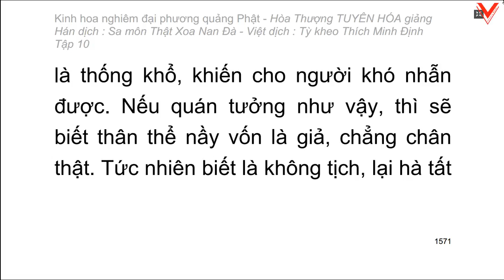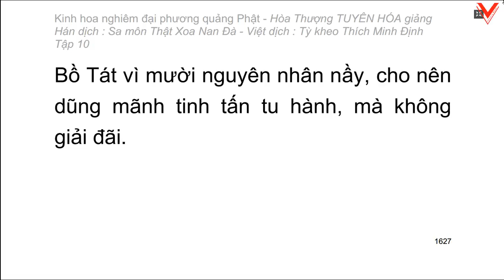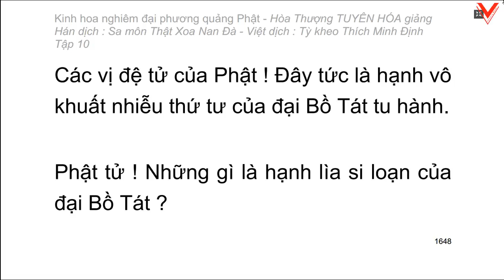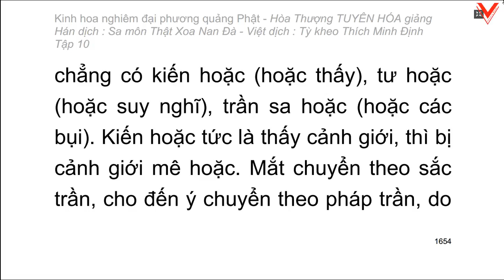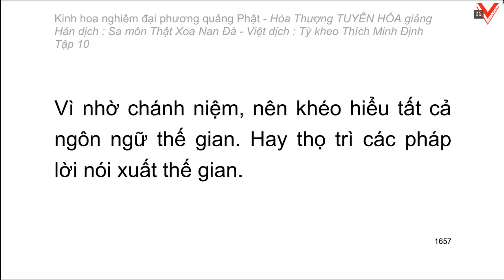Kinh hoa nghiêm - hoà thượng Tuyên Hoá giảng giải - Tập 10/25 (tiếp theo)